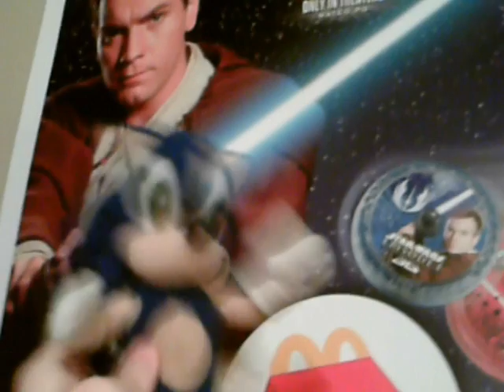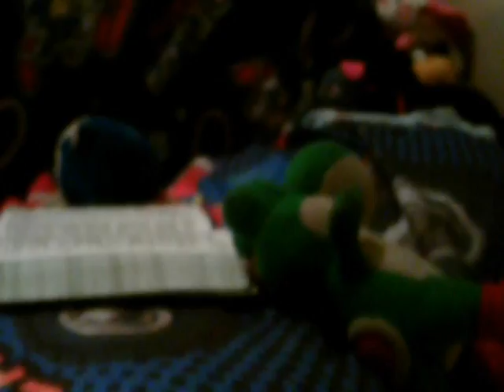The Chili Show Episode 123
Just a quick Chili Show I made for Webkinzdare56.